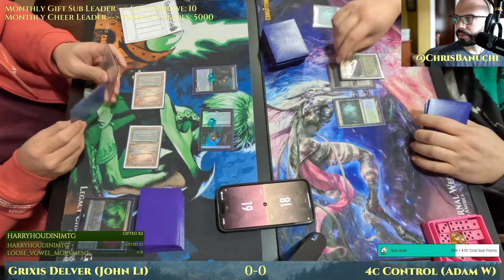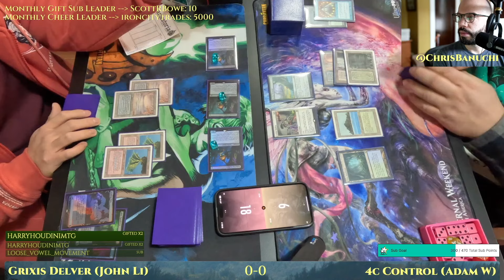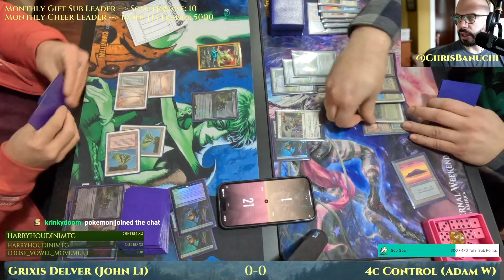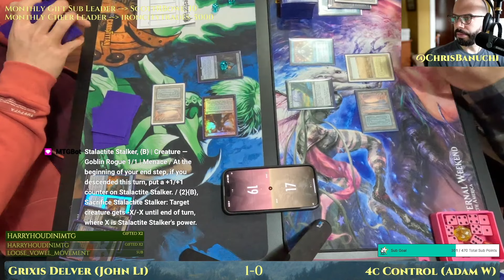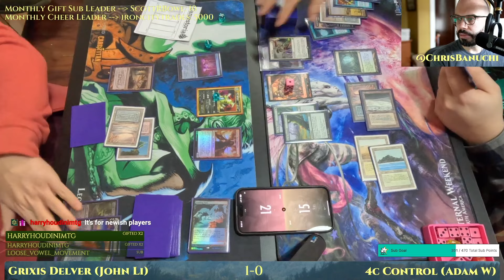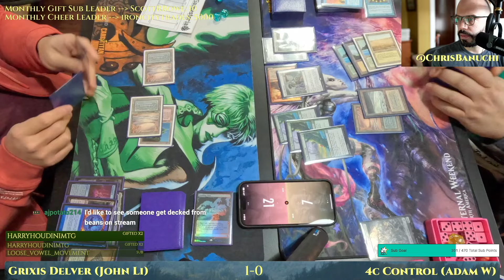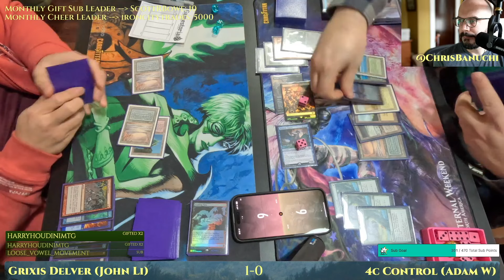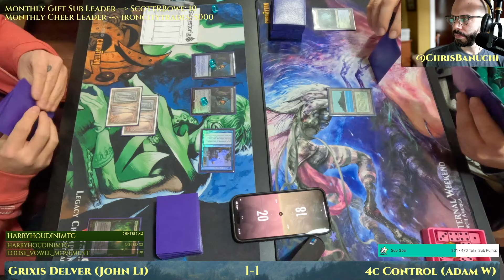Grixis Delver vs 4c Control [MTG Legacy]